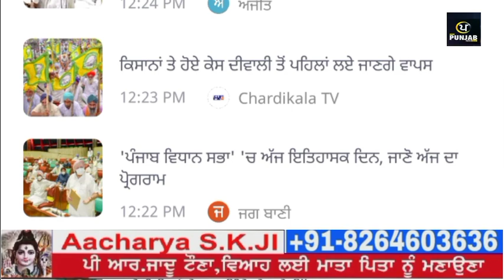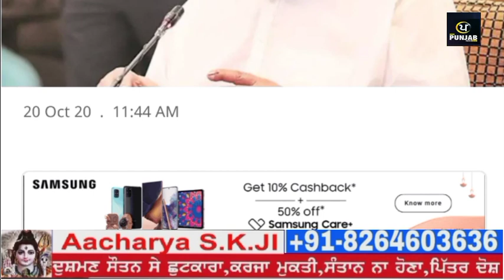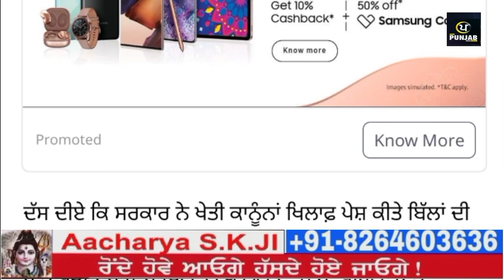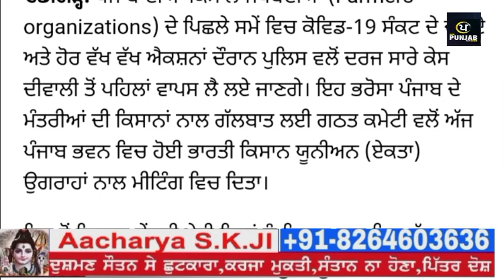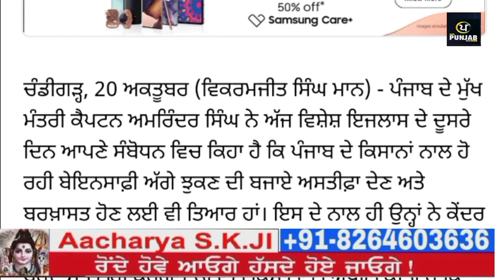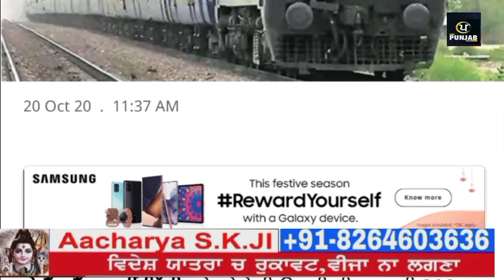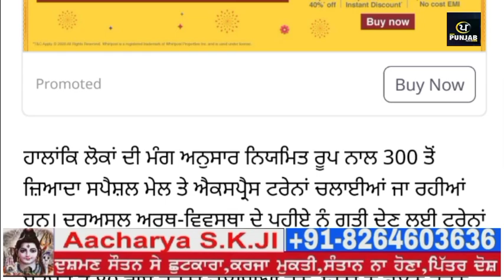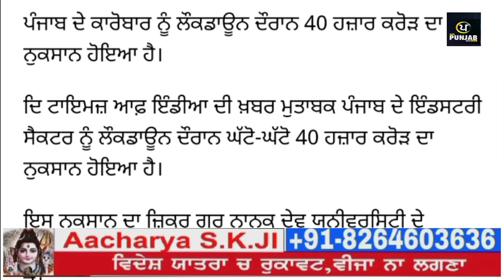Today Afternoon Breaking News, ਅੱਜ 20 ਅਕਤੂਬਰ ਦੀਆਂ ਤਾਜ਼ਾ ਖਬਰਾਂ,ਮੌਸਮ ਦੀਆਂ ਖਬਰਾਂ today weather update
Today afternoon Breaking News, ਅੱਜ 20 ਅਕਤੂਬਰ ਦੀਆਂ ਤਾਜ਼ਾ ਖਬਰਾਂ,ਮੌਸਮ ਦੀ ਤਾਜ਼ਾ ਖਬਰਾਂ today weather update punjabnews punjabinews newspunjabi cronavirus' Facebook